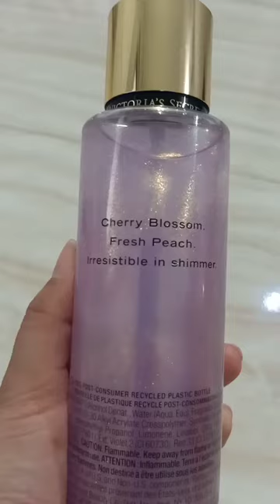VICTORIA'S SECRET LOVE SPELL SHIMMER